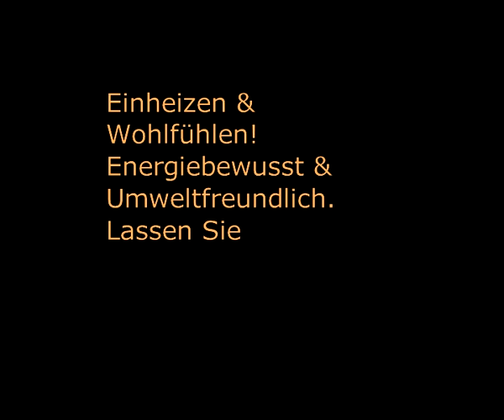Ofen Planung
Für wellness-anlagen Bauer 400 Seiten an Technik